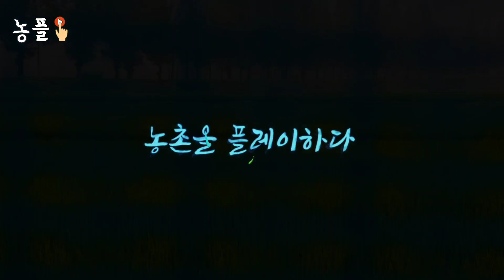막힘에 대한 두려움을 극복하는 방법 / 풍경이 담긴 시 / 농플 K-rural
▷ 저희 채널의 영상을 무료로 계속 보시려면
아래 '농플 K-rural' 구독 주소를 클릭해 주세요.

여러분의 구독은 저에게 큰 힘이 된답니다.

▷ If you want to continue watching videos on our channel for free
Please click on the '농플 K-rural' subscription address below.

Your subscription is a big help to me.